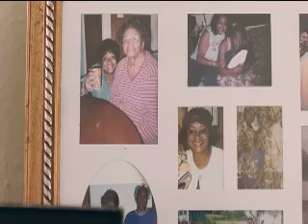LC VBS Katrina